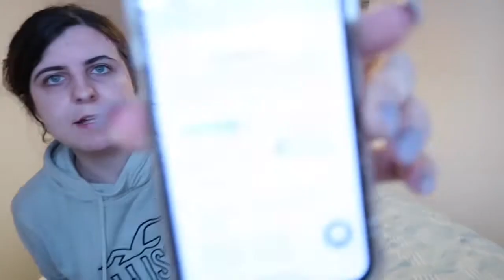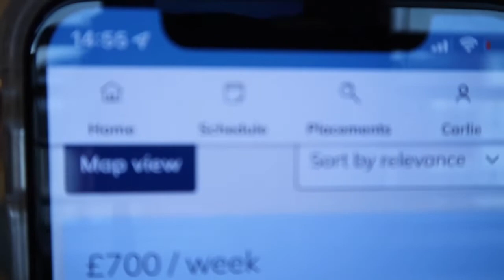CARER Q&A | ASK ME ANYTHING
I answered the questions I have been asked about being a Carer. I hope this video is helpful ( I ramble on a lot)